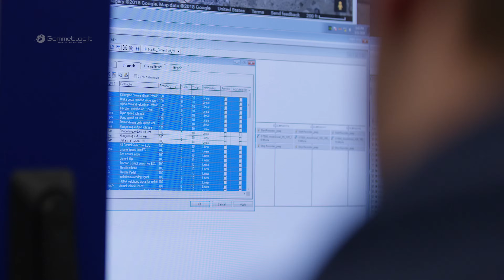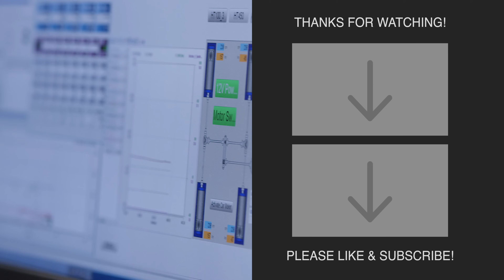Ford Mustang Mach-E 1400 ⚡ TECH FEATURES ⚡ DEVELOPMENT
Ford Mustang Mach E 1400 - TECH FEATURES - Development Documentary. Ford introduces Mustang MachE 1400, an all-electric road rocket that shows just how much performance can be harnessed without using a drop of gas. Coming hot on the heels of the 1,400-horsepower all-electric Mustang Cobra Jet 1400, this one-off Mustang Mach-E with its seven electric motors and high downforce is ready for the track, drag strip or gymkhana course – anywhere it can show how electric propulsion promises extreme Mustang performance. Watch here to see the all-electric prototype in action.

Developed in collaboration with RTR and built off a Mustang Mach-E GT body-in-white, the prototype targets 1,400 peak horsepower. The chassis and powertrain work together for a multitude of setups offering capability unlike any other vehicle.

“Now is the perfect time to leverage electric technology, learn from it, and apply it to our lineup,” said Ron Heiser, chief program engineer, Mustang Mach-E. “Mustang Mach-E is going to be fun to drive, just like every other Mustang before it, but Mustang Mach-E 1400 is completely insane, thanks to the efforts of Ford Performance and RTR.”

The Mustang Mach-E 1400 is the result of 10,000 hours of collaboration by Ford Performance and RTR aimed at bridging the gap between what an electric vehicle can do and what customers tend to believe it can do.